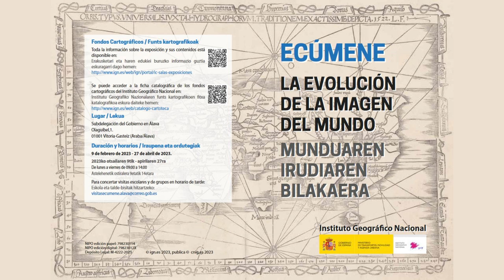🌍 Ecúmene: La evolución de la imagen del Mundo - Instituto Geográfico Nacional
🔸 Desde tiempos remotos, una de las principales inquietudes del ser humano ha sido conocer cómo es el Mundo en el que habita, intentando responder a cuestiones como, ¿qué forma tiene la Tierra?, ¿cuáles son sus dimensiones? o ¿qué relación guarda con los cuerpos celestes?.

🔸 Esta exposición pretende mostrar una sucesión cronológica de documentos cartográficos que ilustran los cambios que, a lo largo de más de 2.500 años, ha tenido la imagen del Mundo.

🔸 Partiendo de las primeras referencias geográficas de la antigua Grecia, que consideraban un Mundo plano, pasaremos por la Tierra esférica propuesta por nombres destacados como Aristóteles y Eratóstenes, siguiendo por los mapas de «T en O» y las cartas náuticas de la Edad Media, el redescubrimiento de la Geographia de Ptolomeo en el Renacimiento, hasta llegar a las grandes exploraciones oceánicas que terminaron de delinear el Mundo tal y como lo conocemos hoy en día.

🧐 Puedes ver esta exposición en:

📍 Subdelegación del Gobierno en Álava
Olaguíbel, nº 1
01001 Vitoria-Gasteiz (Araba/Álava)

­👩‍🦱 Visitas
De lunes a viernes de 09:00h a 14:00h.

🗓️ ­ Fechas
Del 9 de febrero al 27 de abril de 2023